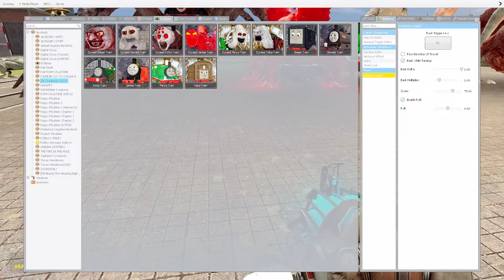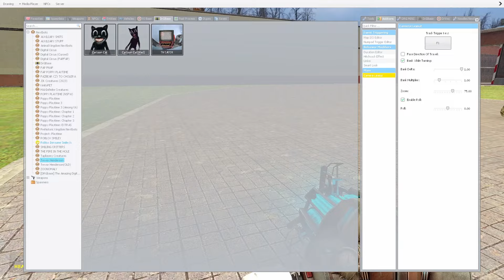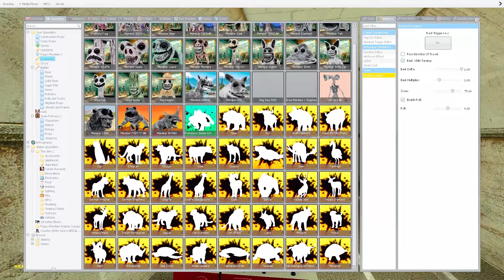Building a THOMAS TRAIN with FIRE IN THE HOLE MEMES Chased By CURSED Thomas Friends in Garry's Mod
Monsters names, used in this video: Fire in the hole, Rock on the ground, Wind from the landscape, Water on the hill, Gegagedigedagedago, Zoonomaly monsters, Real Life Animals.